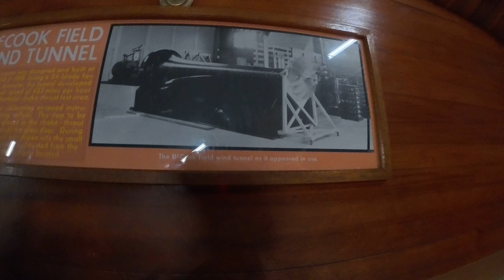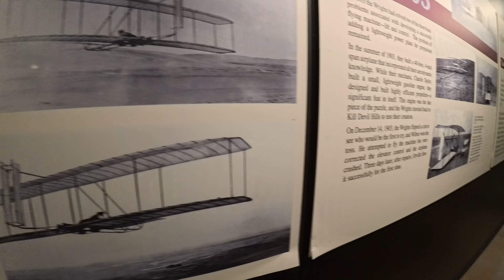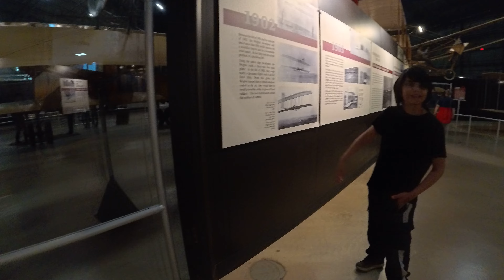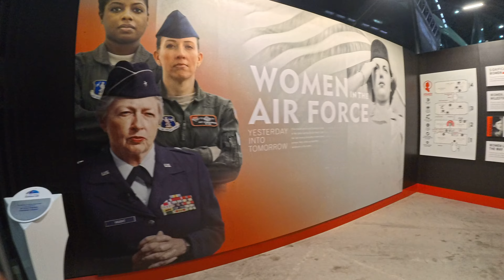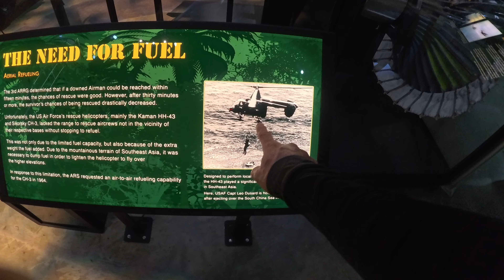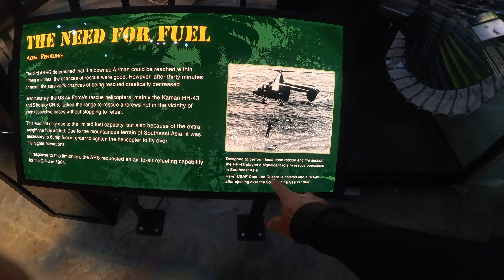Air Force museum Dayton Ohio part 2.